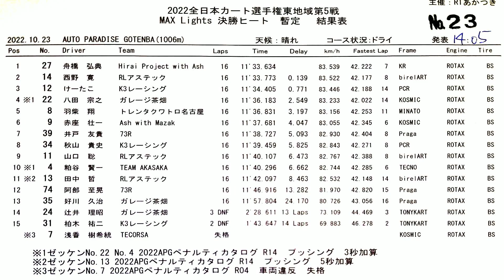20221023 APG MAX Lights 決勝 オートパラダイス御殿場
2022年10月23日、オートパラダイス御殿場 で行われた APG MAX Lights 決勝 の模様です。

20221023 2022 JAF ジュニアカート選手権 東地域 FP-Jr. Rd.5 タイムトライアル 酒井龍太郎 オートパラダイス御殿場

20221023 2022 JAF ジュニアカート選手権 東地域 FP-Jr. Rd.5 予選ヒート 酒井龍太郎 オートパラダイス御殿場

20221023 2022 JAF ジュニアカート選手権 東地域 FP-Jr. Rd.5 予選ヒート 決勝ヒート 酒井龍太郎 オートパラダイス御殿場

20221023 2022 JAF 全日本カート選手権 東地域 FP-3 Rd.5 タイムトライアル 小林海璃 オートパラダイス御殿場

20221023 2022 JAF 全日本カート選手権 東地域 FP-3 Rd.5 予選ヒート 小林海璃 オートパラダイス御殿場

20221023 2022 JAF 全日本カート選手権 東地域 FP-3 Rd.5 決勝ヒート 小林海璃 オートパラダイス御殿場

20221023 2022 JAF ジュニアカート選手権 東地域 FP-Jr. Cadets Rd.5 決勝ヒート オートパラダイス御殿場

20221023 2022 JAF 全日本カート選手権 東地域 FS-125 Rd.5 決勝ヒート オートパラダイス御殿場

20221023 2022 JAF 全日本カート選手権 東地域 EV部門 Rd.1 決勝ヒート オートパラダイス御殿場

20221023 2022 JAF 全日本カート選手権 東地域 EV部門 Rd.2 決勝ヒート オートパラダイス御殿場